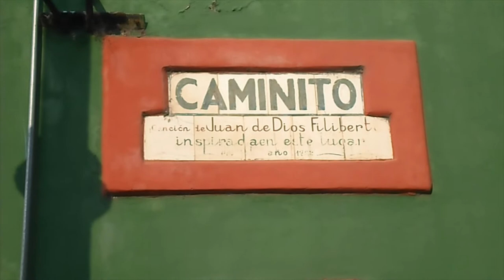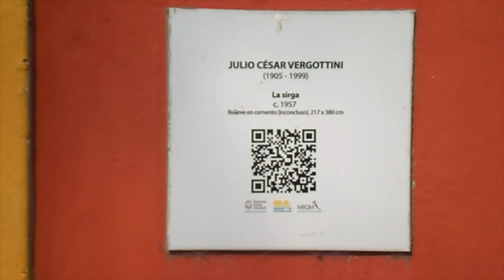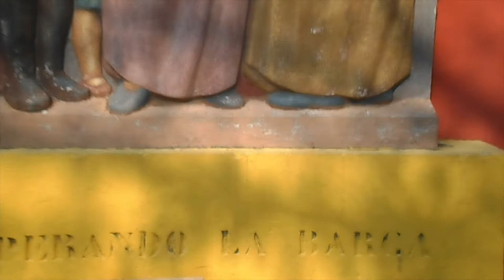Caminito, un museo a cielo abierto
Un acercamiento a los mitos y verdades de la famosa calle a cargo de Yamila Valeiras (Curadora MBQM)